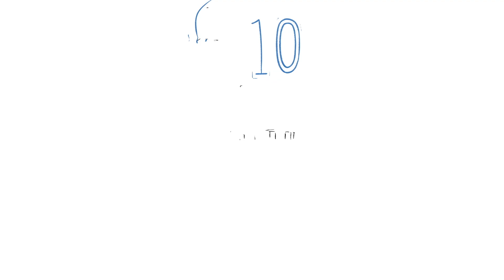G-SHOCK x Captain Tsubasa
G-SHOCK dévoile sa nouvelle collaboration avec le célèbre animé Captain Tsubasa !

Disponible le 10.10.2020 à 11h !